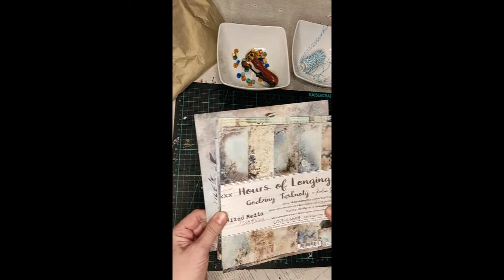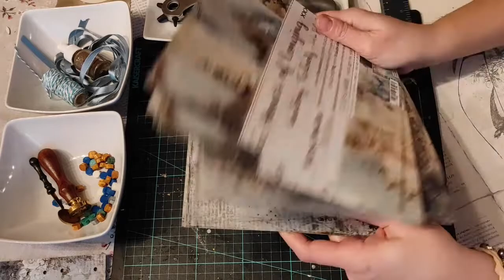Tutorial-opakowanie na nalewkę-Hours of Longing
Tutrorial-opakowanie na nalewkę-Hours of Longing
design by pasjEwy
Ozdobne opakowanie na butelkę, która może stanąć na świątecznym, urodzinowym stole. Ponieważ butelka jest z odzysku, a etykieta niezgodna z własnoręcznie przygotowaną zawartością, butelka posiada nową, wymienną koszulkę. Koszulka wiązana jest z tyłu na kształt gorsetu, z przodu natomiast ozdobiona chlapkami, etykietą, wycinankami i odciśniętą w laku referentką. Butelka zaopatrzona też została w ozdobny kapturek. Filmik demonstruje proces przygotowania ozdoby i użyte materiały.
skład:
kolekcja Hours of Longing- 20,3 cm x 20,3 cm
arkusz dodatków do wycięcia-antyczne-17
ponadto:

nożyczki, linijka, ołówek, gilotyna, sznurek, wstążka, dziurkacz, klej, lak, łyżeczka do topienia laku, referentka, mazak, złota cienka bibuła, złoty splash, pędzel